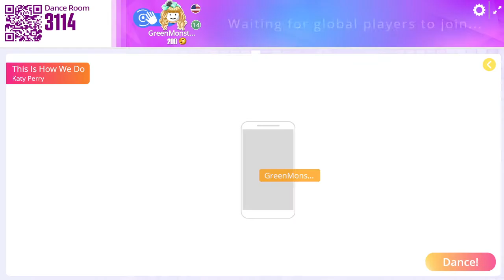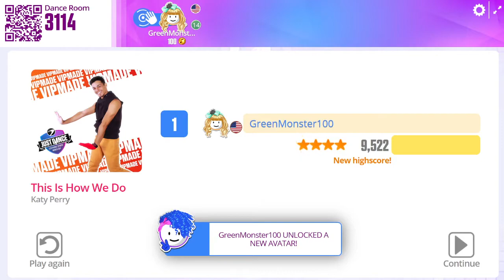This Is How We Do - VIPMADE Version | Just Dance Now